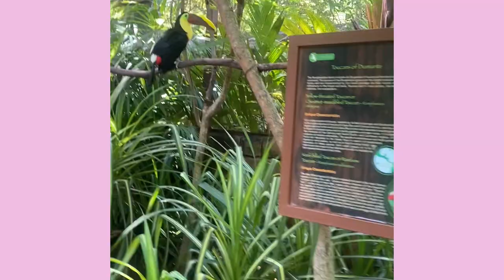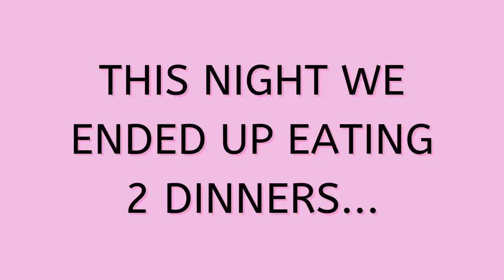My Trip To Costa Rica!🍍🥥🌴 ┃ Paige And The Little Whippet Willow